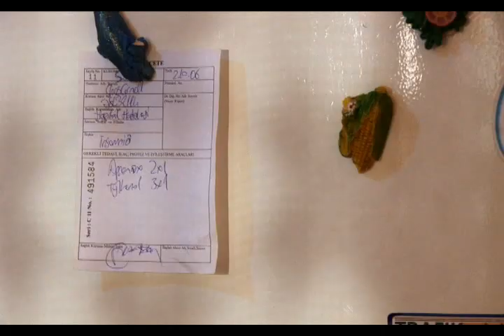Christian Ortega Acting Reel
Excerpts from a few films.